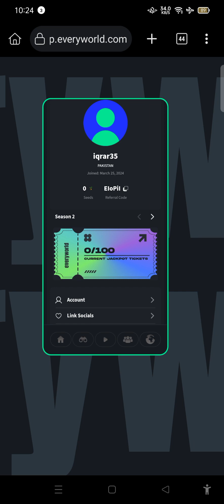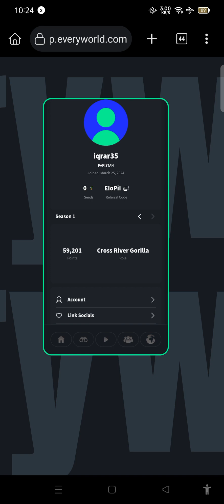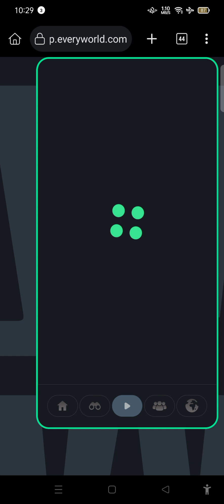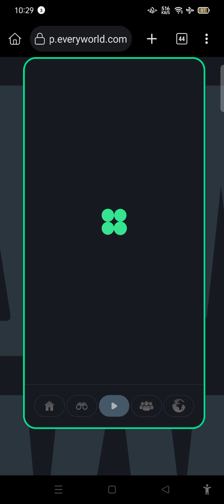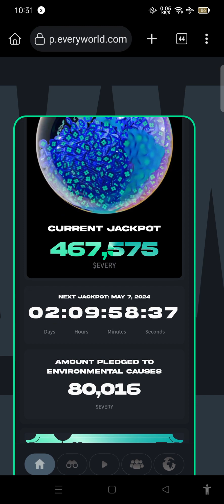Every new airdrop